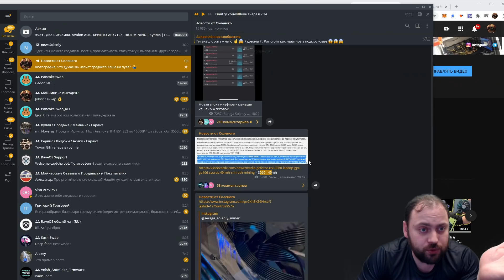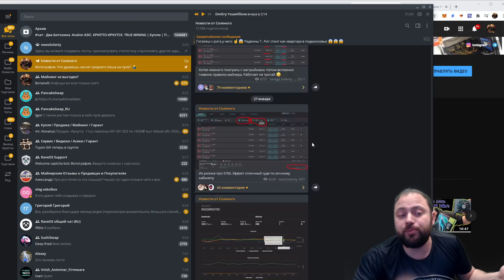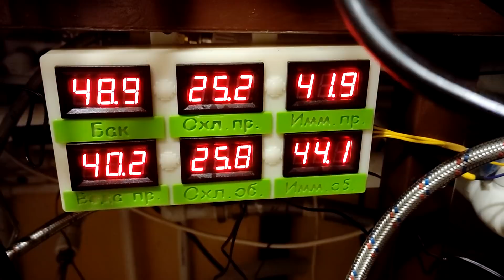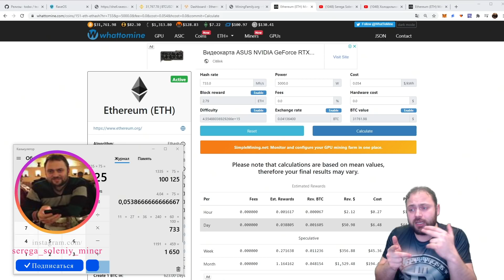Майнит в пищевых Контейнерах // Утопил Майнерские Риги в Жиже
Тайм Коды:
00:00 Спасибо за 49 000 / RTX 3060 майнит
01:55 Теплообменники / Пищевые Контейнеры / Циркуляционные насосы
02:06 Пищевые контейнеры / Как всё устроено
02:27 Обзор Ригов, которые купаются в Контейнерах / В нашем арсенале есть.
02:39 Про электрику и Автоматы / Про отопление в доме
02:49 Температуры жижи / Температура воды / Датчики / Фермы
03:40 Считаем профит с Фермы в Моменте на момент съёмки ( примерно конец января 2021 года )
04:09 Основные плюсы и Минусы Майнинга в имерсионном охлаждении
04:32 Про шум в имерсионке
05:04 Про кулера у Видюх
05:20 Про вытяжку и Приточку в имерсионке
06:34 Про ремонтные работы в Жиже
07:12 Про гарантию при таком Майнинге
07:34 Про стоимость при Майнинге в Жиже
08:34 Напиши какую жижу лучше использовать на Твой взгляд
08:50 Дубеют разъемы на штекерах
09:18 Давай соберем 2000 лайков и заснимем ещё эту рубрику / Напиши что Ты думаешь